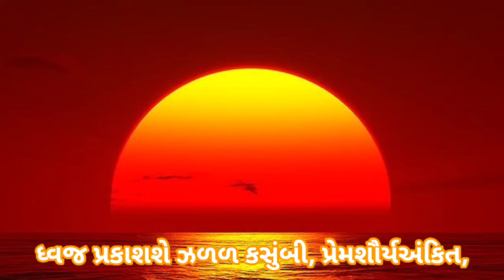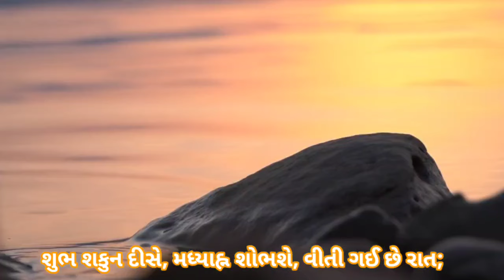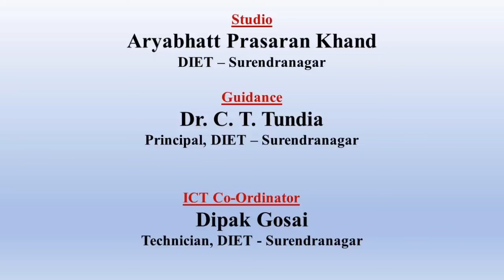STD 6 | GUJARATI | JAY JAY GARVI GUJARAT!